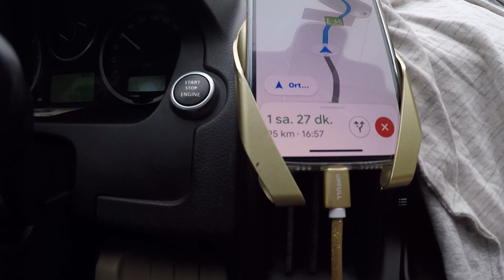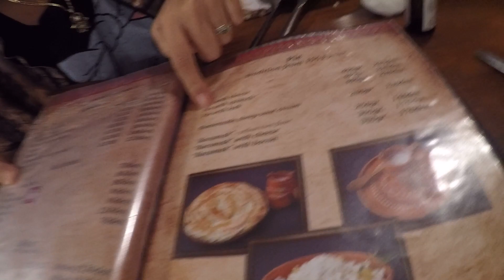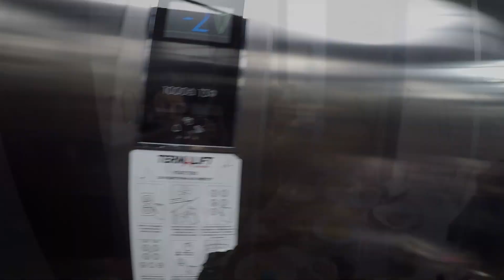THE FAMİLY BUCKET LİST MAKEDONYA ÜSKÜP